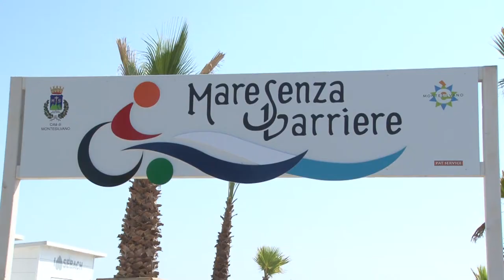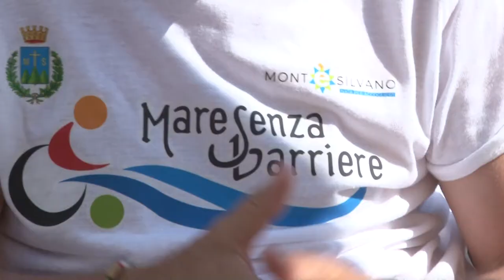A Montesilvano sempre più "Mare senza barriere"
Nuovi servizi sono disponibili nella spiaggia senza barriere presente nel comune di Montesilvano nel tratto antistante il Parco Vele. Fattori che pongono il comune adriatico all'avanguardia in Italia per l'accessibilità al mare per persone affette da disabilità